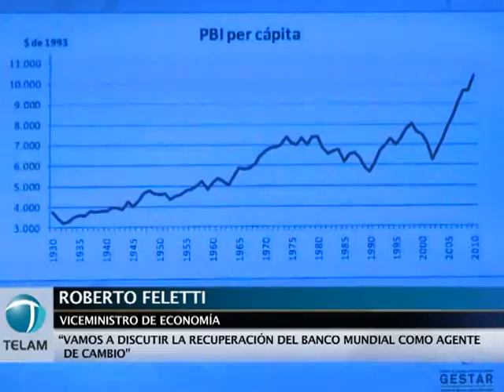Feletti: "Los países desarrollados deben cambiar el modo de afrontar sus crisis"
El viceministro de Economía, Roberto Feletti, destacó la "enorme capacidad" del Banco Central para regular el tipo de cambio y consideró que los países desarrollados "deben cambiar la manera de afrontar sus crisis".
Tras asistir al seminario "El desarrollo económico de Argentina y el escenario internacional",  organizado por el Instituto de Estudios y Formación Política Gestar, Feletti adelantó que en la próxima reunión con los organismos internacionales las autoridades argentinas "vamos a discutir la recuperación del Banco Mundial como agente de desarrollo".
En cuanto a la política cambiaria, el viceministro aseguró que "el Banco Central tiene una capacidad enorme de regular el tipo de cambio, como lo ha hecho hasta ahora: preservando el empleo y protegiendo los ingresos" de los ciudadanos".